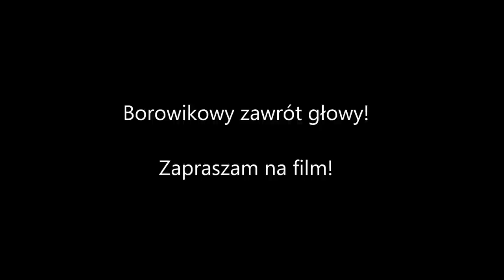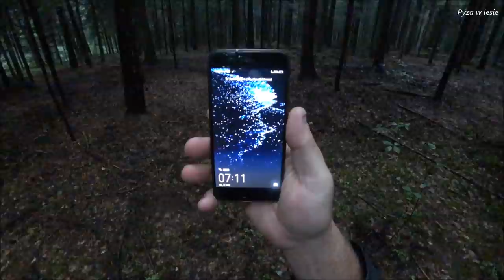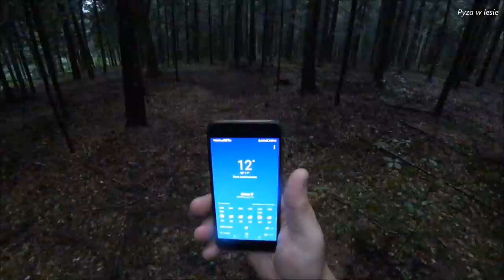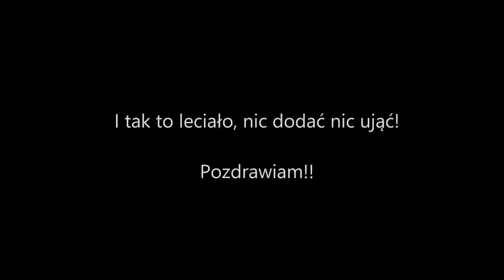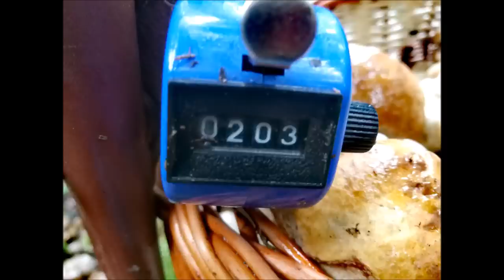Borowikowy zawrót głowy Белый гриб